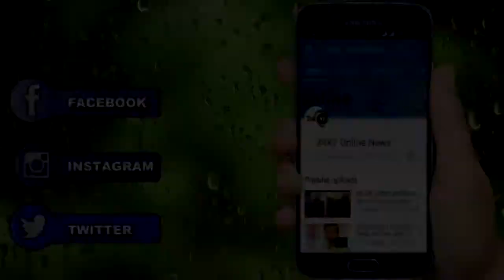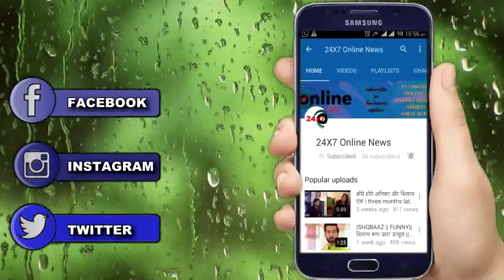राउडी स्टार प्रेम सिंह और Rani Chatterjee की जोड़ी सुपरहिट, भोजपुरी जगत में मचाएंगे धमाल...